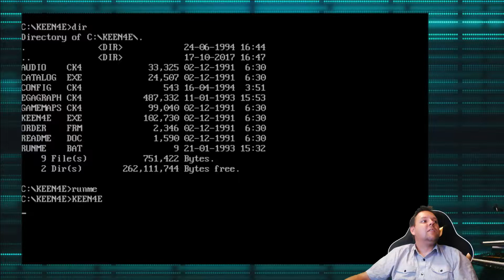Lets Play Shareware - Commander Keen 4